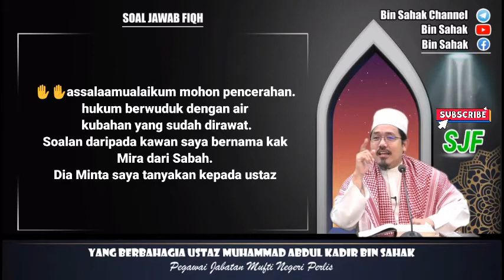Hukum Berwudhu Dgn Air Kumbahan Yang Dirawat